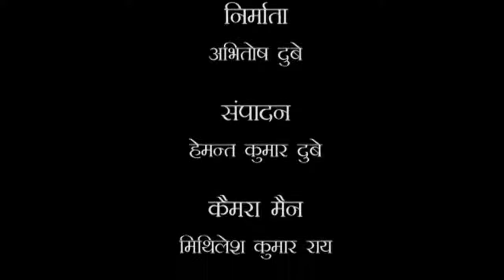समय संवाद मे - अच्युतानंद मिश्र के साथ बातचीत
समय संवाद मे - अच्युतानंद मिश्र, पूर्व कुलपति माखनलाल चतुर्वेदी राष्ट्रीय पत्रकारिता विश्वविद्यालय भोपाल के साथ डॉ कृपाशंकर चौबे , वरिष्ठ पत्रकार अरविंद मोहन, हिन्दी के जाने माने पत्रकार प्रो. अरुण त्रिपाठी की बातचीत